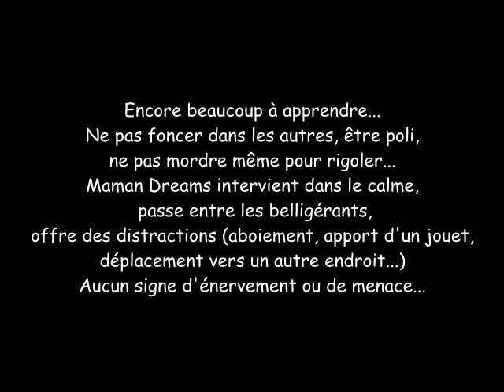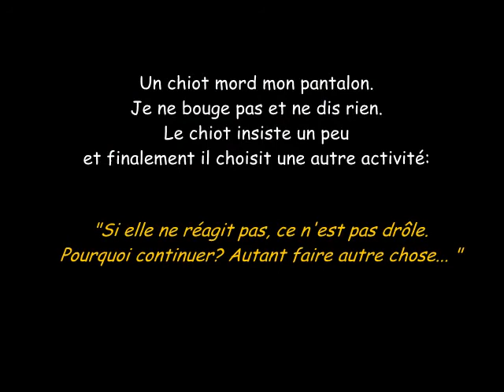jeux et communication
chiots Bearded Collie 9 semaines